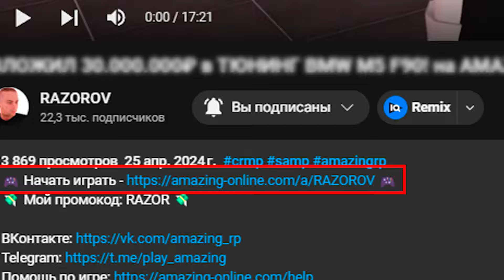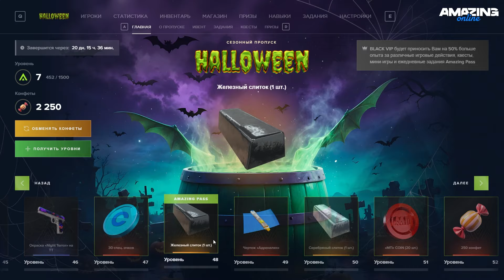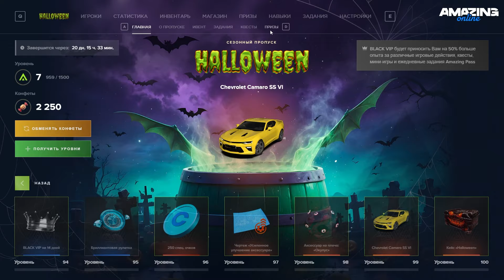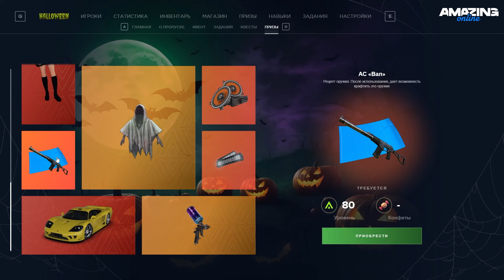ОБЗОР ХЭЛЛОУИН ПРОПУСКА 2024! на AMAZING ONLINE! КАК БЫСТРО ПРОКАЧАТЬ УРОВЕНЬ БП в GTA CRMP?!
крмп амазинг
razor arts
amazing roleplay
крмп рп
дальнобойщики crmp
разор крмп
amazing rp
южный округ
центральный округ
рп обзор рп стрим
северный округ
самая прибыльная
работа рп